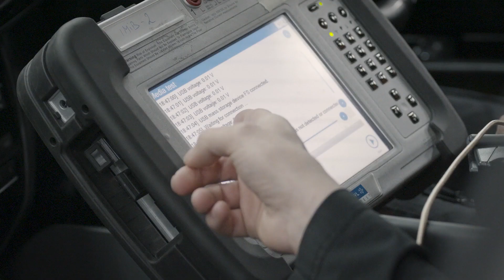Welcome to the Sytner BMW Aftersales Department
Find out more about the people looking after your car.